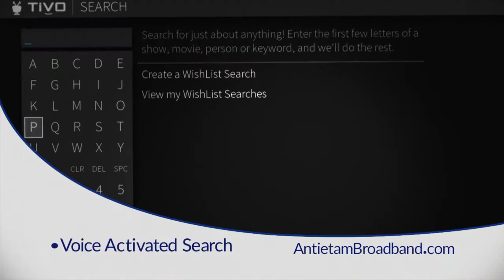Prime Time for Women TV brings you Show #8 of Season 2.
Prime Time for Women TV, the show for and about women in their PRIME! On Prime Time for Women we thrive on celebrating women…especially those who have incredibly inspiring stories.

We celebrate a story for which we absolutely know the ending…the story of the 19th Amendment. The 19th Amendment, which gave American women the right to vote, became law exactly 100 years ago on August 18, 1920, when the state of Tennessee became the 36th state to ratify the amendment. We know the ending but today we will recall, honor and celebrate the many women who labored and sacrificed to make the 19th Amendment a reality.

On the show, Bernadette welcomes Cathy Cotleur and Jenna Lamblin.

Cathy sheds light on some of the amazing historical figures who, by working to give women a voice, changed the course of history in our country. Cathy, herself, inspired by these leaders, has been politically engaged on behalf of women’s rights most of her life. She served as a delegate at two Democratic National Conventions and as the Co-Chair of the Columbus Area Women’s Political Caucus as well as the Campaign Office Director for Obama and Clinton in Pennsylvania.

Jenna Lamblin describes herself as a “perpetual student”. She is the Personal Enrichment and Youth Programs Manager at Hagerstown Community College, Jenna and her team will be hosting “Leadercast Women 2020”. This national simulcast event, which will take place at HCC on October 30, 2020, will feature six powerful female presenters who will inspire attendees with their stories, advice and problem-solving strategies.

As an organization, Prime Time for Women is an exciting social enterprise designed to celebrate, connect and empower women from diverse backgrounds as they explore new possibilities during the second half of life.

Abundant research confirms what has long been suspected… when women get together, they are happier, healthier and make greater contributions to their communities.

Through innovative research-based programs, including an entertaining TV show featuring national celebrities and local experts, Prime Time for Women will foster a vibrant community of women!